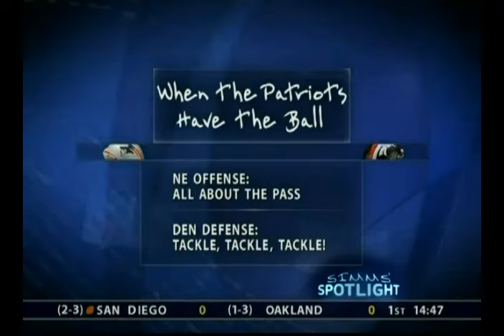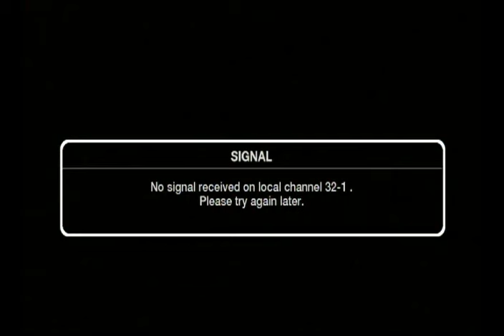2005 Week 6 - New England at Denver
New England Patriots (3-2) at Denver Broncos (4-1)
Weather: 75 degrees, relative humidity 21%, wind 5 mph, wind chill 0
Line: Denver -3
Over/Under: 44
Starting QBs: Tom Brady (NE), Jake Plummer (Den)
Network: CBS
Announcers: Jim Nantz, Phil Simms